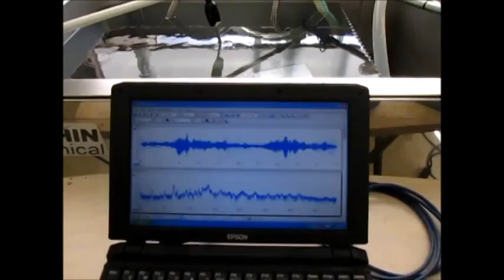超音波洗浄システム（制御ＢＯＸ） Ultrasonic Cleaning Technology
注：株式会社ワザワ様との共同開発により
　制御装置を製作しました。

この装置により、
　２０００リットリ以上の水槽・間接容器・・に対する

この関係性から
ボールＮ個のジャグリング状態を設定して制御を行うと、

D　：　手中にある時間（Dwelling time）

H　：　手の数（Hands）

V　：　手が空っぽの時間（Vacant time）

‹‹　応用　››

Ｄ　：　循環ポンプの運転時間

参考

３種類の異なる周波数の「超音波振動子」を利用する技術